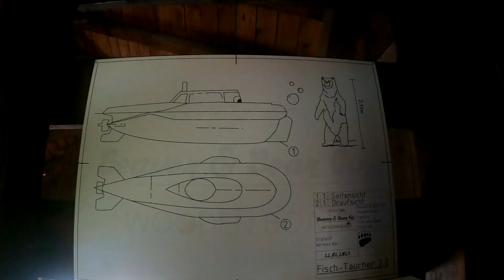Vlog #16 Sonne, Hitze und eine Menge Regen - Saisonstart Fort Fun 2021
Der Saisonstart von meinem Freiheit Park. Schade das es geregnet hat aber trotzdem war es schön endlich wieder thunderbirds, Trapper slider und Co fahren zu können.
Meine Aufnahmen mache ich zum größten Teil mit meiner -GoPro hero 9 black-
Desweiteren können Aufnahmen von meiner alten -GoPro hero 7 black- und meiner -Dji mini 2- dabei sein.